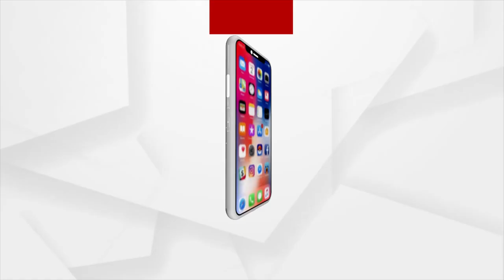ଖୁବ ଶୀଘ୍ର ଏକାଠି ହୋଇପାରନ୍ତି ତୃପ୍ତି -ବାବୁସାନ୍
ଖୁବ ଶୀଘ୍ର ଏକାଠି ହୋଇପାରନ୍ତି ତୃପ୍ତି -ବାବୁସାନ୍। ଆଜି ବାବୁସାନଙ୍କ ଜନ୍ମଦିନ ଥିବା ବେଳେ ପତ୍ନୀ ତୃପ୍ତି ଆଜି ବାବୁସାନଙ୍କୁ ଫୋନ କରି ୱିସ କରିଛନ୍ତି। ଯାହାକି ଷ୍ଟାର ଦମ୍ପତି ଖୁବ ଶୀଘ୍ର ଏକାଠି ହେବା ନେଇ ସଙ୍କେତ ଦେଇଛି